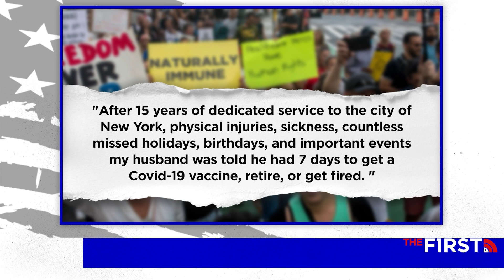NYPD Cops forced to retire or get fired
Despite a mountain of evidence that shows the mRNA vaccines offer little protection when it comes to the spread of COVID-19, New York City mayor Eric Adams stubbornly refuses to lift the city's vaccine mandate on businesses and city employees.